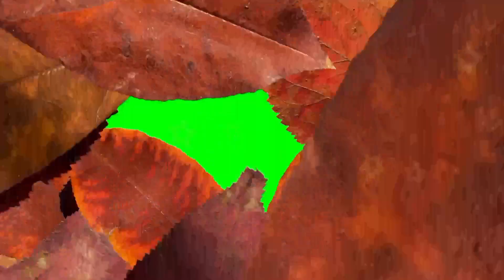ख्वाजा गरीब नवाज़ Urs 2023 🤲|| Mashaallah ❤️|| अजमेर Vlog 2023 👌|| Bihari Beti 💁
अजमेर शरीफ
अजमेर दरगाह
अजमेर उर्स 2023
अजमेर दरगाह शरीफ
दरगाह ब्लॉग
ख्वाजा गरीब नवाज़
Daily vlogger
Daily vlogs India
Daily vlogs
rangeela vlogs
Life of a daily vlogger
Hindi vlogs
Mahuaa
Mahuaa billu
Mahuaa ka fool mahuaa ke fayda
Jharkhand vlog
Jamshedpur vlog
Village vlog
Village food
Village life style
Indian village
Village cooking
Love marriage couple status Love marriage couple love story
Love marriage couple ka video Love marriage couple Nandini
Love marriage tips Love marriage couple pregnant
Love marriage drama
Love story
जान से मरने की धमकी
Real Love story
Love status
Sunil gudiya
Mithun kajal
Nandini
Mampi.rahul
Vijay riya vlogs
Vijay riya
Cute counla status
अजमेर जियारत
अजमेर उर्स
अजमेर उर्स live
अजमेर
दरगाह शरीफ़ अजमेर
ख्वाजा मोइनुद्दीन चिश्ती
ख्वाजा गरीब नवाज़ शरीफ़

Facebook I'd
laly ka jahan